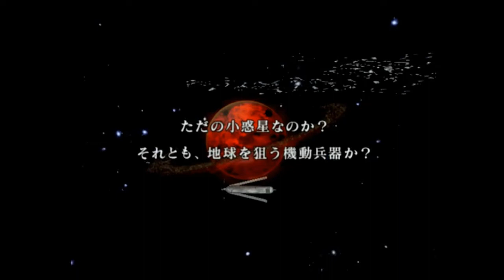（PS2）ガンダム無双Special プレイ動画23（第２部） by KANAN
PS2「ガンダム無双Special」
　　「GUNDAM無双Special」
　　「ガンダム無双スペシャル」
　　「GUNDAM無双スペシャル」

目標：オリジナルモード
　　　全キャラクターでエンディングを目指す

現在：オリジナルモード　ジェリド編

　　　ジェリド中尉・・・男前な性格でステキ・・・